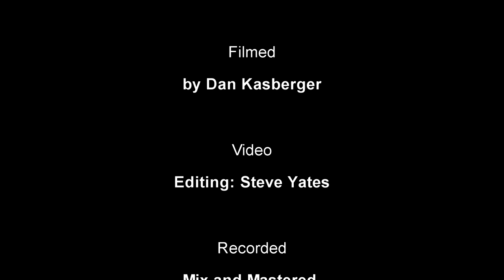Resolution by John Coltrane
This video is a duet version of John Coltrane’s Resolution recorded in the studio with drummer Sarah Allen.

Credits at the end:
James Sanders- Violin
Sarah Allen - Drums
Filmed by Dan Kasberger
Video Editing: Steve Yates
Recorded Mix and Mastered at Soundmine Studios by Dennis Tousana